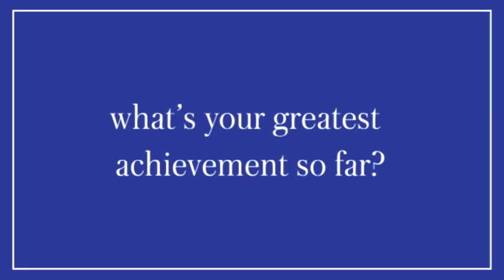8 questions for robert | kate spade new york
this spring 2015 season, you'll spot artist robert richards in our campaign shoot along with karlie kloss, iris apfel and many more interesting characters. in between takes on set, we grabbed cups of tea with honey with the artist. here's a little glimpse.